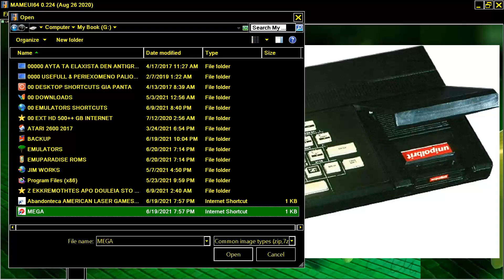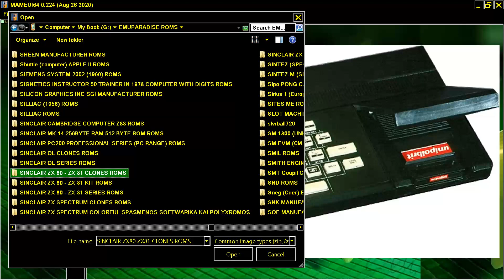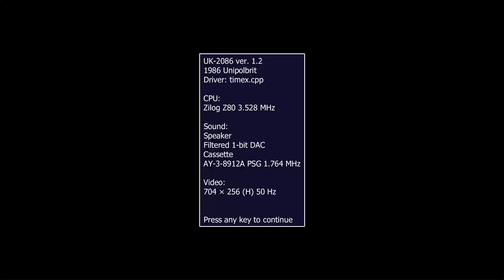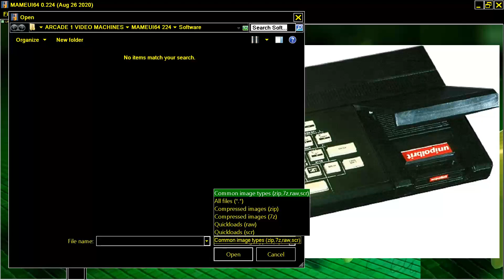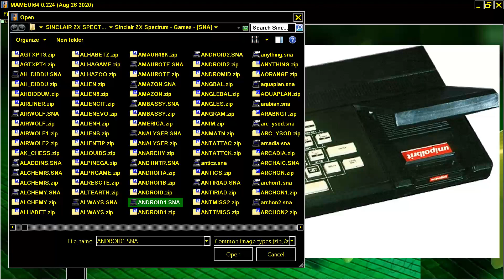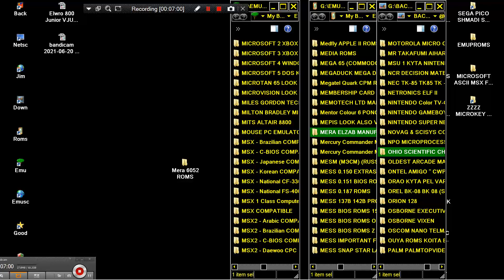MAME MESS COMPUTER UK 2086 ver 1 2 UNIPOLBRIT 1986 POLAND ZX SPECTRUM EAST BLOCK PLAYING SOME GAMES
FOR SINCLAIR ZX SPECTRUM THOUSANDS OF EXTRA RARE OR WELL KNOWN GAME VIDEOS SEE THIS BELOW THIS PARAGRAPH,YOU FIND MY FRIENDS YOUTUBE CHANNELS THAT HAVE VERY INTERESTING,RETRO VIDEOS,LONGPLAYS,EMULATION,MOVIES,MARTIAL ARTS ELEMENTS AND OTHER GOODIES.PLEASE VISIT THEIR CHANNELS

1) "GAME DEVELOPER" (GAME INTRO)
2) "GAME PUBLISHER" (GAME INTRO)
3) "MENU" DEVELOPER" (FOR ATARI ST GAMES - WHEN THE MENU STARTS)
4) TEAM WHO "CRACKS" GAME (INSIDE DECOMPACTER FROM ATARI ST OR IN THE AMIGA CRACKTRO)
5) VERSION OF UTILITY "CRACK TEAM" USES (AFTER GAME SELECTION IN MENU IN ATARI ST)
6) PROGRAMMER(S) WHO PROGRAMMED GAME (GAME START SCREEN, AND SOMETIMES EVEN IN "HIGH SCORE TABLE".

1) THE GAME EXISTS IN ONLY ONE VIDEO UPLOAD BUT THE UPLOADER "TALKS CONTINOUSLY",THEN THIS IS USELESS FOR ME AND I UPLOAD THE SAME GAME WITHOUT SPEECH
2) IF ANOTHER GAME UPLOAD (ONE ONLY VIDEO) IS FROM EXTERNAL "BAD" CAMERA WITH BAD SOUND,THEN I UPLOAD IT,AGAIN BECAUSE THE OTHER VIDEO IS USELESS...ETC ETC.WELL,FOR ME THESE GAMES ARE NOT "EXISTS" ON YOUTUBE
3) ALSO IF THE GAME HAS "FAKE" MUSIC SUCH AS FOR HYPOTHETICAL EXAMPLE OF "PACMAN" WHICH IN THE VIDEO YOU HERE INSTEAD GAME AND SAPLES "SAMANTHA FOX",THEN THE GAME IS USELESS,AGAIN,FOR ME.

INTERESTING